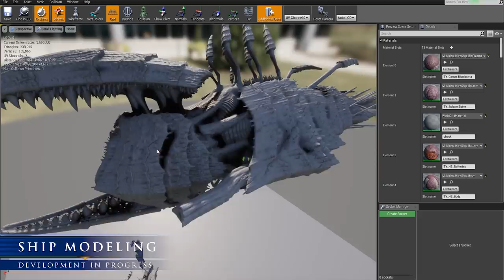Battlefleet Gothic: Armada 2 - Tyranid Hive Ship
A Hive Ship is the impossibly massive organic Bio-ship that forms the heart of all Tyranid Hive Fleets.

They act as synapse nodes for the Bio-ships around them and serve as massive bio-factories that churn out the endless swarms of bio-forms.

Battlefleet Gothic: Armada 2 releases 24 January 2019 on PC. Beta 1 begins early December, and is available to all Steam pre-orders.